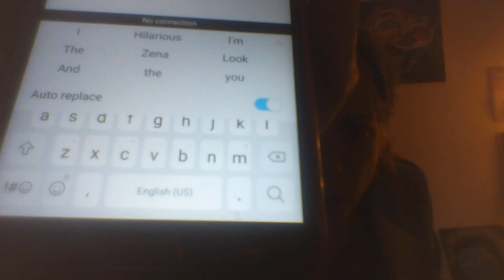my phone sends me Zen jokes a lot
This one reallllly had me going